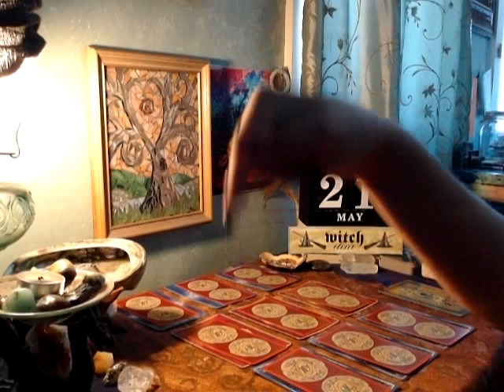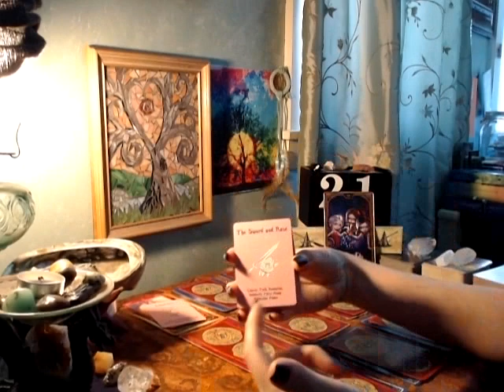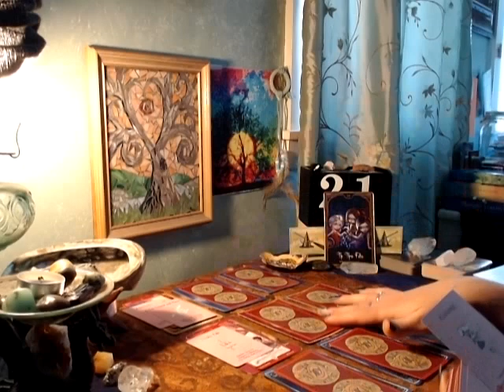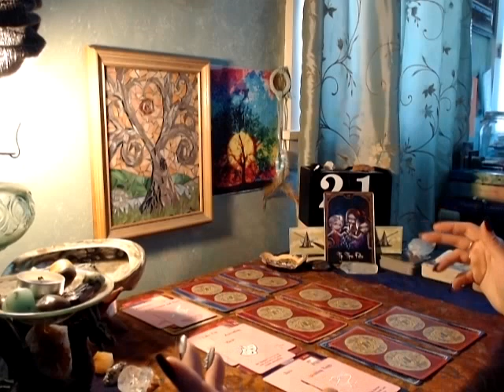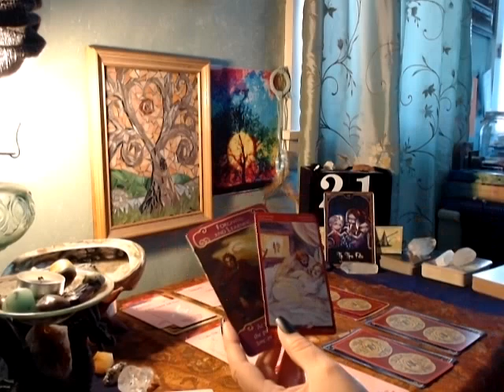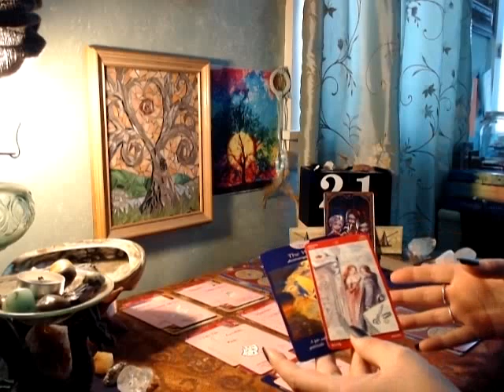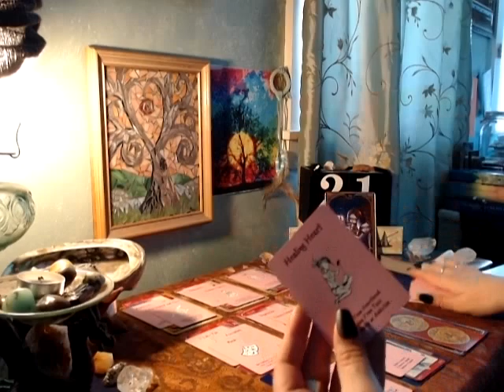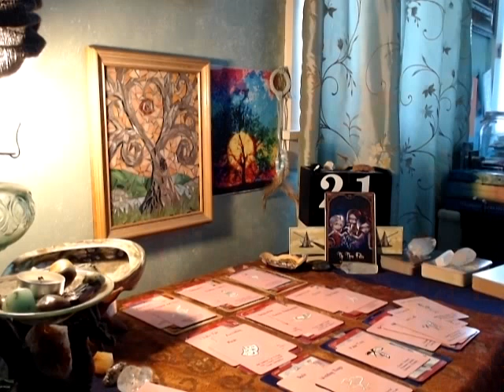Cancer- The Switch Up...Hook, Line, & Sinker